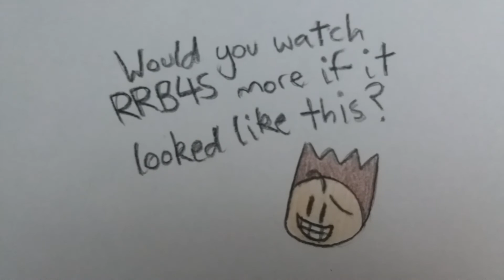RRBFS Shorts: Creeper!!!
If my show would get more votes and stiff if I make it super colorful, I might take the time and do that for whole episodes!